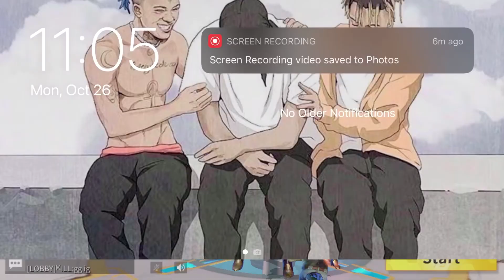Settings + Locker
Creative destruction